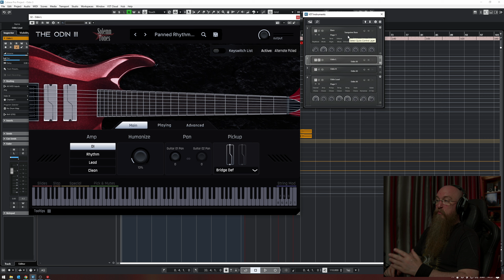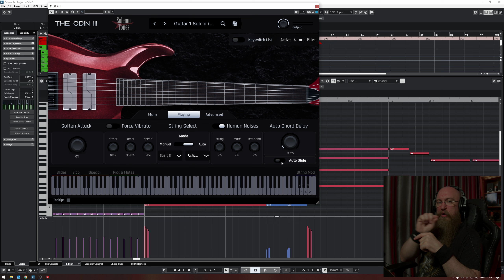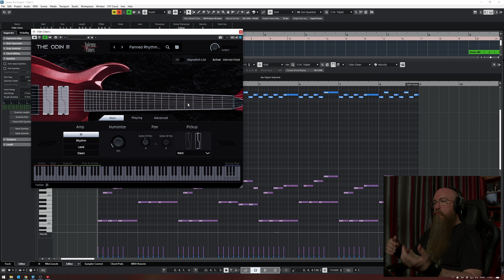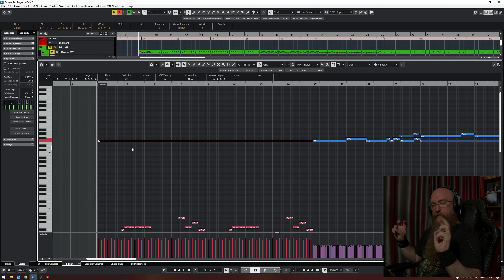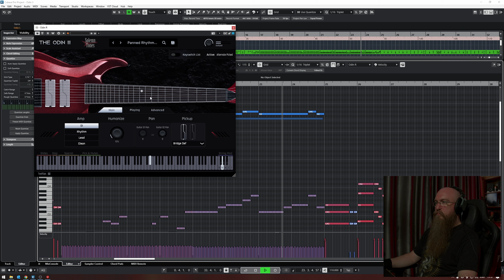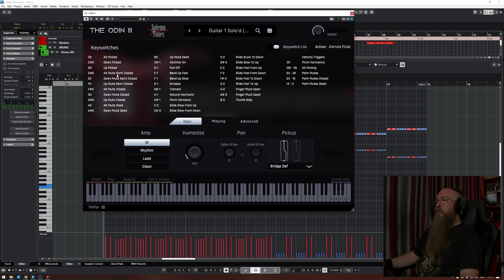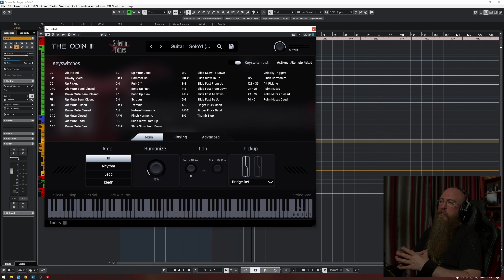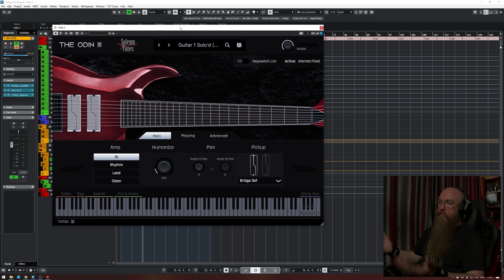A GUITAR SAMPLER VST FOR METAL? BUT WHY? 🤔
🟢 Get The Odin 3

In 2024, it's no big deal to have drum and bass libraries... but guitar, oh boy. Watch yourself. The hordes are coming for you.

But the truth is, what's the big deal? Why not create a high quality guitar sampler VST? Virtual guitar software products can be an amazing songwriting tool, so why not develop them to be easy to use and sound as amazing as possible?

The Odin 3 VST plugin is the next step in this evolution.

Songwriters of all types and people in various recording setups need top guitar sampler plugins and Odin 3 delivers massively.

Let's take a look at The Odin III by Solemn Tones and make all the guitarists mad by showing why it's the best guitar VST for metal!

Have fun :)